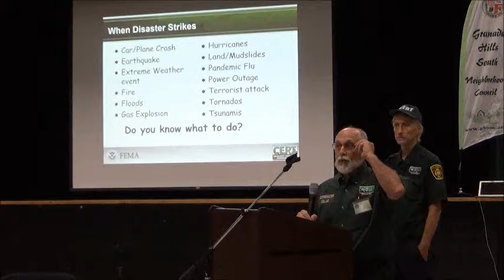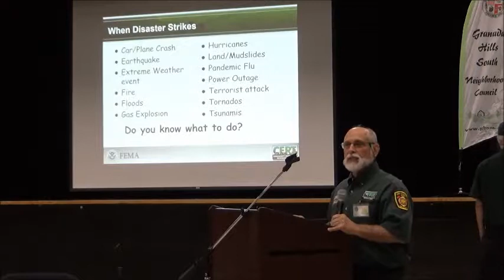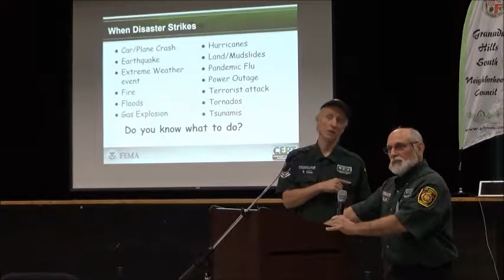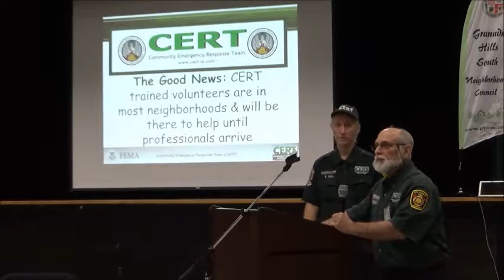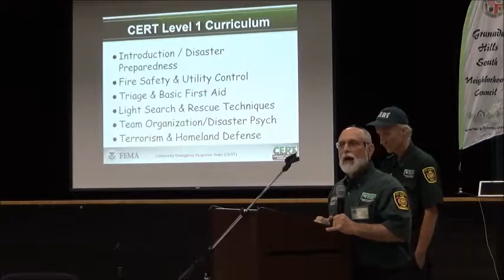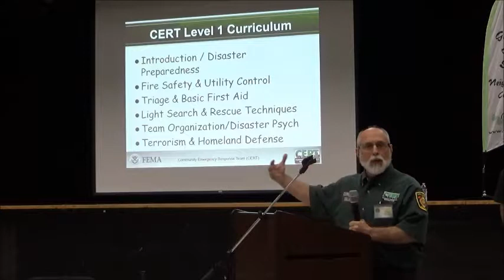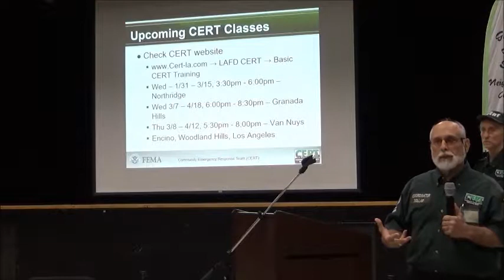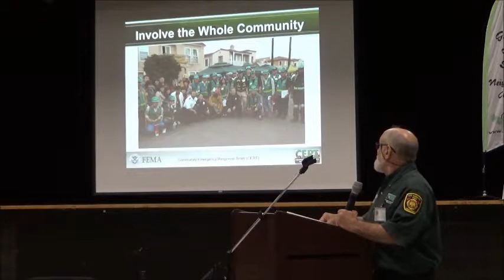GHSNC Disaster Preparedness 2018 06